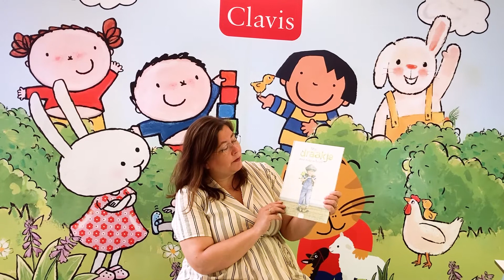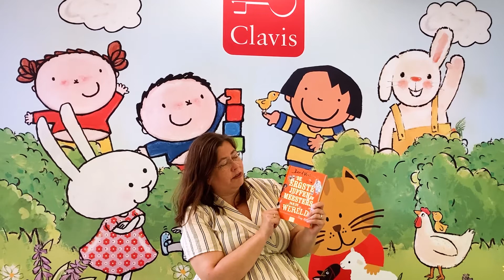Boekenpraatjes: terug naar school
Welkom op ons Boekenpraatje! Charlotte geeft je vandaag drie boekentips over de start van het nieuwe schooljaar! Meer info over deze boekentips vind je